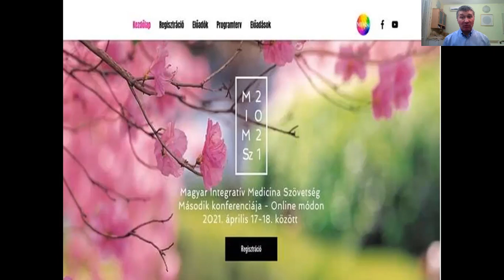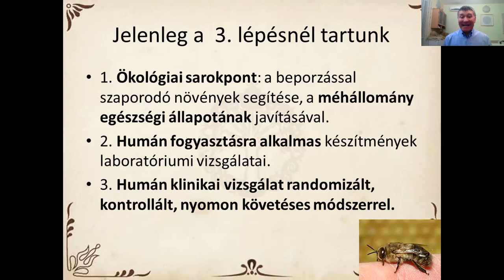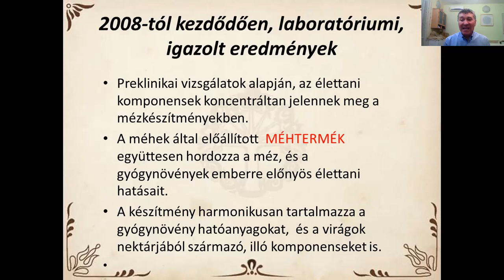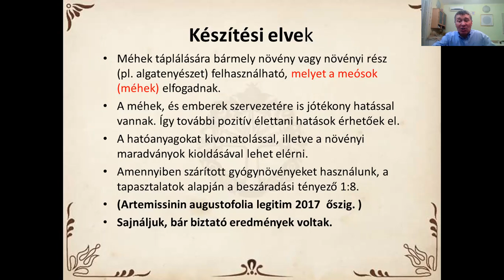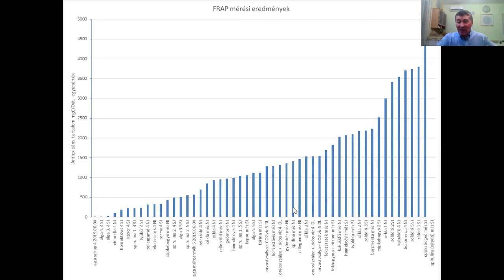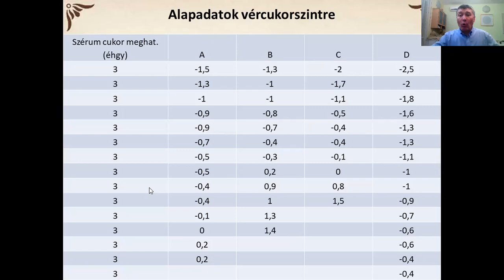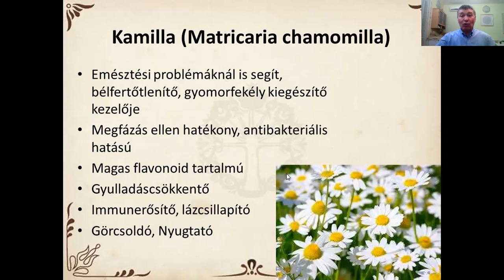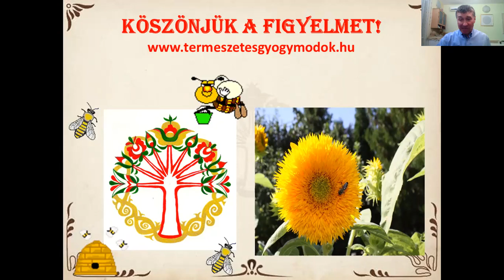Mézkészítmények - klinikai vizsgálati eredményei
A Zöld dió mézkészítmény hatékony a vércukorszint csökkentésében. A Zöld alga sikeres a hematológiai betegségek kiegészítő kezelésében. Bővebben: Daróczi Zoltán a Magyar Integratív Medicina Szövetség Alelnöke 06/30/9631-635

Sok-sok év tapasztalatának eredményeként egy új fejlesztési lehetőség született, melynek köszönhetően a mézkészítményekben közel háromszoros antioxidáns tartalmat lehet mérni.

A klinikai vizsgálatok igazolták: pl. a Zöld dió mézkészítmény a vércukorszintet eredményesen csökkenti, pl. A Zöld alga mézkészítmény eredményesen alkalmazható hematológiai betegségeknél, pl. a vérlemezkék értékének a növelésére, a véralvadás optimális beállításában.

Ez a koncentrátum segíti az integratív orvoslás eszköztárát.